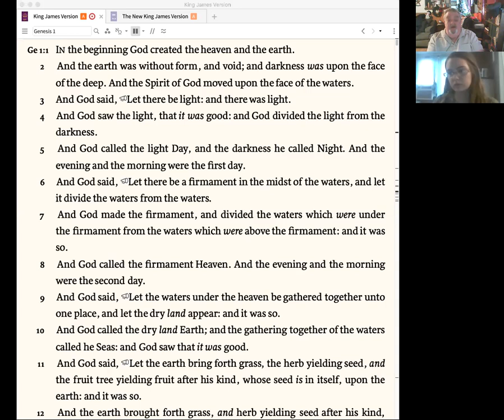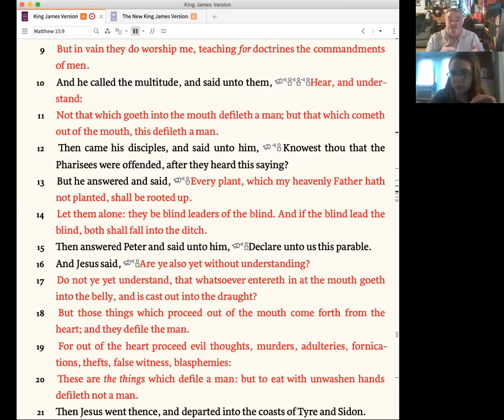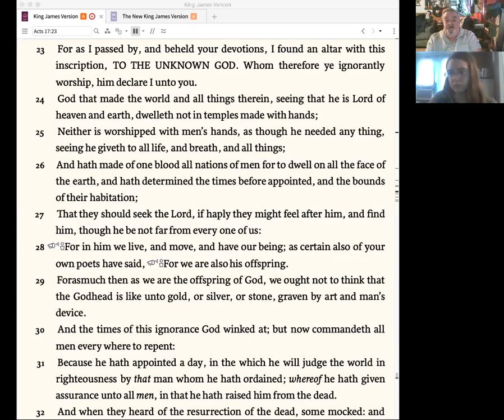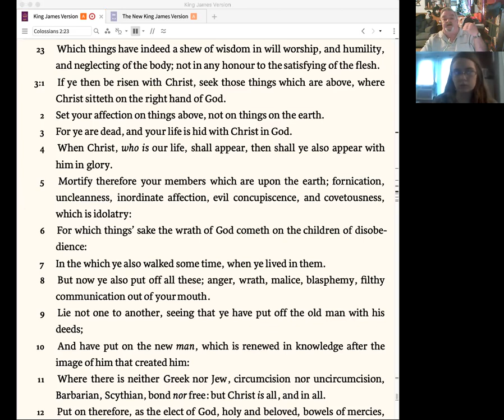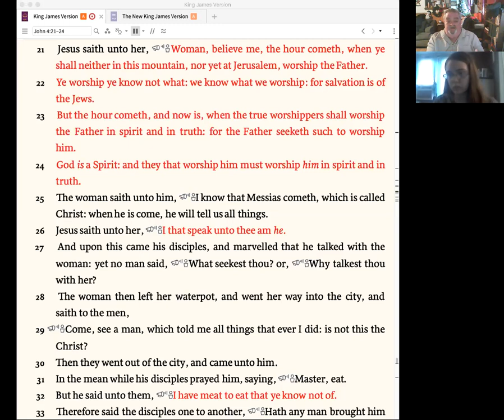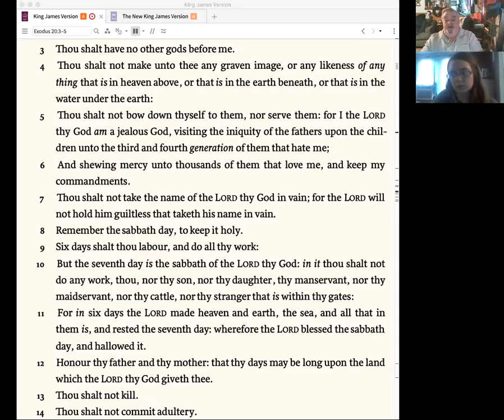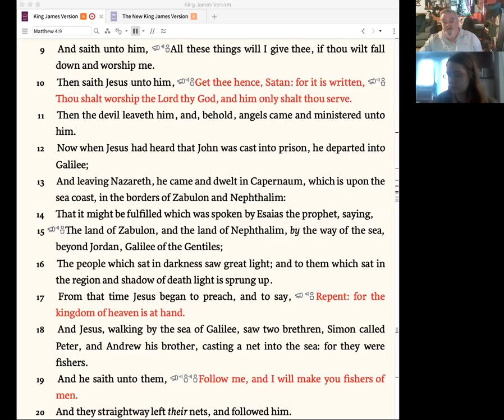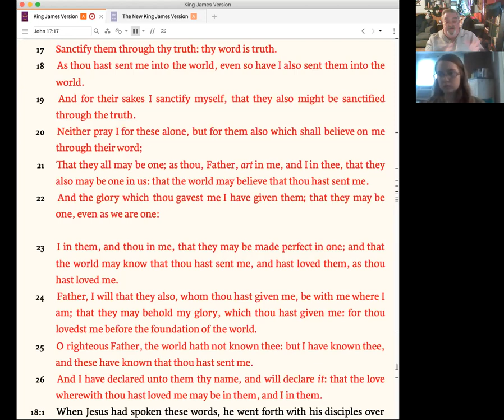The Worship of the Lord’s Church as God Would Have It Part 1